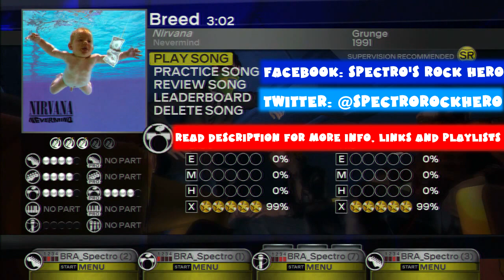Nirvana - Breed - Rock Band 2 DLC Expert Full Band (October 21st, 2008)(REMOVED AUDIO)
Unfortunately this song was blocked by YouTube, had to remove the audio, I reuploaded the video on VIMEO (CLICK FOR THE LINK) SOON

Playthrough of the music "Breed" from the band "Nirvana", album "Nevermind" on the game Rock Band 3, it was released in October 21st, 2008 in the Rock Band 2 era.
This song is available to buy as a single for $0,99 or included in the pack "Nirvana Pack 01" for $5,49. These prices are temporary, as part of the Rock Band DLC Sale, the original price is $1,99 and $10,99 respectively. You can buy it inside of Rock Band Blitz, in any Rock Band title (1, 2 or 3) and inside your console store (Xbox 360 & PS3 links below) it's also possible to play the song on the other games of the franchise Rock Band (1, 2 and Blitz) no extra tax to play the song/pack on the other games.

TIPS: Help the channel grow, I'll use the money mainly for more DLC, THANK YOU :)

MORE PLAYLISTS like all the ROCK BAND BLITZ Playthrough, ALL SONGS Difficulty Warmup to Impossible, and all the difficulties separately, Warmup, Apprentice, Solid, Moderate, Challenging, Nightmare and Impossible